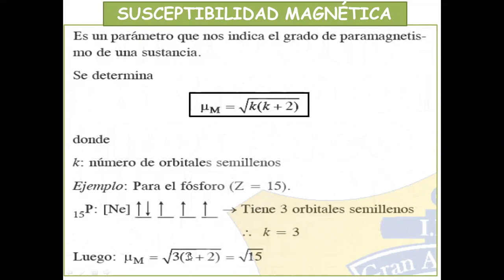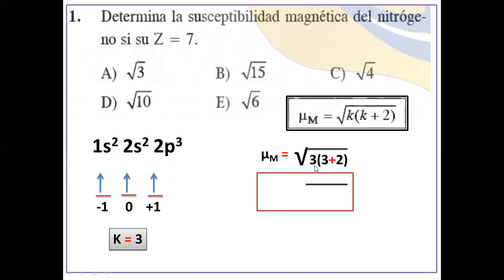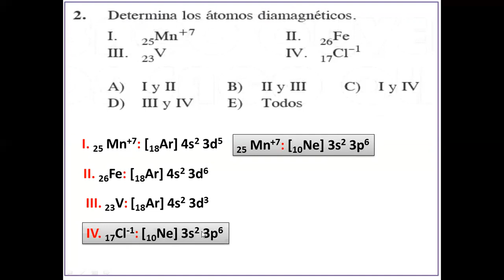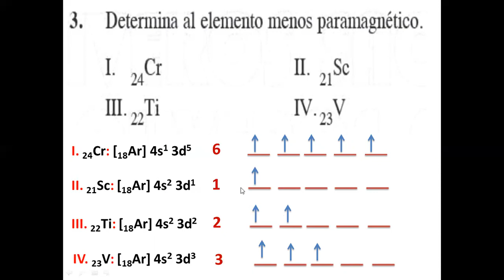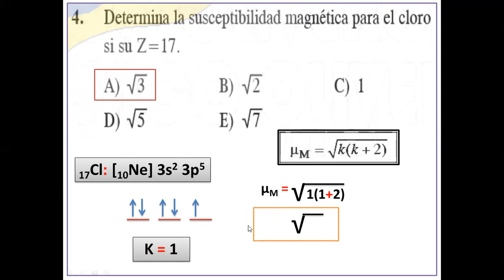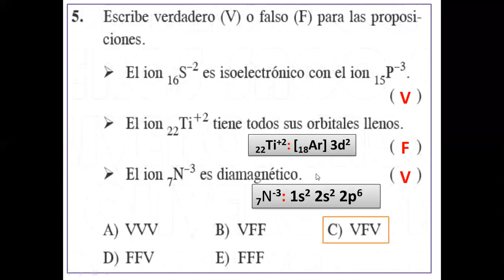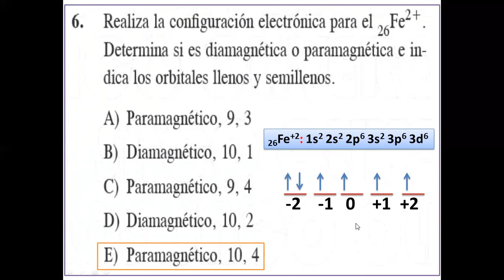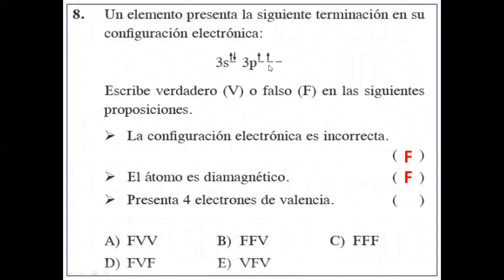SECUNDARIA| 2do| QUÍMICA| 13° CLASE| SUSCEPTIBILIDAD MAGNÉTICA| PROF: LUIS CASTILLO| 08-09